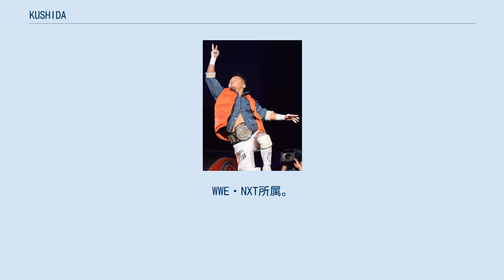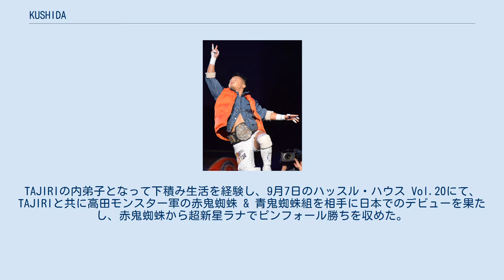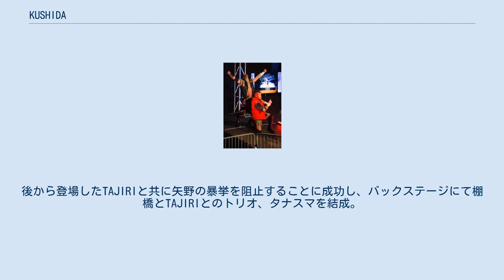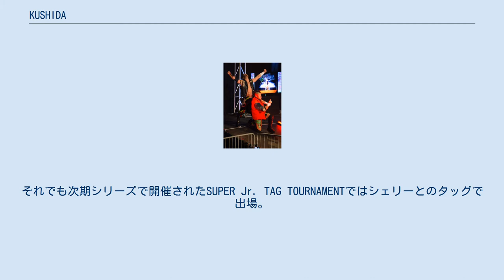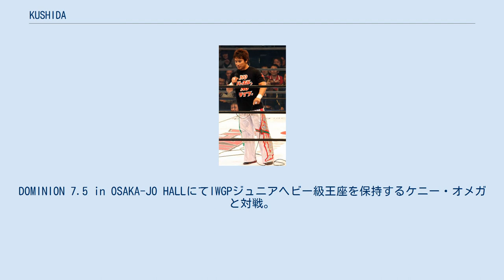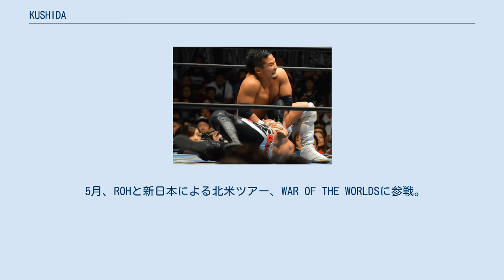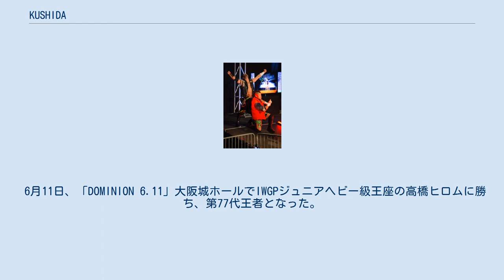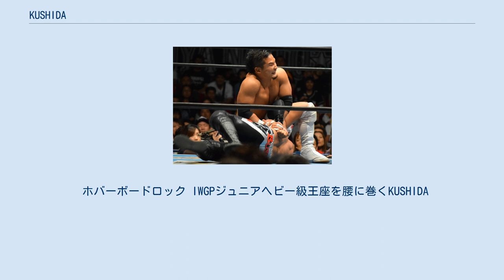KUSHIDA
KUSHIDA（クシダ、1983年5月12日 - ）は、日本の男性プロレスラー。
WWE・NXT所属。
専修大学卒業。
本名および旧リングネーム：櫛田 雄二郎（くしだ ゆうじろう）。
 1983年5月12日、東京都大田区に生まれる。
5歳上の兄の影響で、物心ついたときからプロレスにのめり込み、プロレス雑誌を読み漁ったり、テレビで観戦したり、会場に足を運ぶなどして熱中し、武藤敬司をヒーローとして見ていた。
プロレス三昧の生活を送ってきたKUSHIDAが、プロレスラーになることを夢見るようになったのもこの頃からで、小学5年の頃にプロレスラーになることを見据えて、バスケットボールを始めた。
 1998年の春、高田延彦が主宰する髙田道場が設立され、中学のバスケットボール部を引退した6月頃から、本格的に高田道場に通い始めるようになり、安達巧の指導の下、レスリングのトレーニングを開始する。
 2003年1月、総合格闘技団体ZSTにおける水野健次戦で総合デビューを果たす。
2004年にはジェネシス・ライト級トーナメントで優勝を飾るなど、総合では無敗を誇る活躍を見せた。
結果を残したことで、総合格闘技界からは多数のオファーが来ていたが、当初の目標であった「プロレスラーになりたい」という思いは変わらず、全てのオファーを断ると、2005年に専修大学を1年間休学し、プロレス修行のために自費で単身メキシコへ渡った。
オリエンタルが主宰するアステカ・ブドウカン道場でトレーニングを積み、9月16日のアレナ・ネサ大会のブラック・スパイダー & カン・スタン組を相手にプロレス・デビュー戦を果たす。
また、現地では覆面レスラー、YUJIROとしても活動した。
 ハッスル所属時代のKUSHIDA（2008年） 2006年2月10日、後楽園ホールで行われたハッスルが主催するハッスル・オーディション2006に参加。
選考から外されてしまうが、その素質を買われて練習生として同団体に入団する。
TAJIRIの内弟子となって下積み生活を経験し、9月7日のハッスル・ハウス Vol.20にて、TAJIRIと共に高田モンスター軍の赤鬼蜘蛛 & 青鬼蜘蛛組を相手に日本でのデビューを果たし、赤鬼蜘蛛から超新星ラナでピンフォール勝ちを収めた。
2007年からは、「もっと、プロレスの試合がしたい」という感情が沸き上がったことから、アパッチプロレス軍、ドラディションといった他団体に参戦。
7月には本名である櫛田雄二郎の名義で、全日本プロレスに参戦を果たし、2008年2月には、全日本が主催するPLAYBOY CHANNEL NIGHTのU-30タッグ・トーナメントにてT28とのタッグで優勝。
3月にはT28と共に、ジュニア・タッグリーグ戦にも出場し、公式リーグ戦ではカズ・ハヤシから大金星となる勝利を挙げた。
 2009年に入ると、高田モンスター軍のREY大原と熾烈な抗争を繰り広げ始め、2月19日の後楽園大会にてNWAインターナショナル・ジュニアヘビー級王座を保持する大原と対戦。
自身の髪を賭けて臨んだKUSHIDAだったが、大原のベルト攻撃からピンフォール負けを喫してしまい、試合後にモンスター軍の手によって丸刈りにされた。
しかし、納得のいかないKUSHIDAはこの裁定に抗議。
協議の結果、時間無制限での再試合を行うことが発表され再び大原と交戦したが、モンスター軍のセコンド乱入によってリング上が混乱状態に陥り、ノーコンテスト裁定が下され不透明決着となった。
大原と決着を果たすべく、3月25日の後楽園大会にて大原はベルト、KUSHIDAはハッスル追放を賭けたアディオス・コントラ・カンペオナートの試合形式で、再び大原とタイトルマッチで対戦したが、最後はデビルレイに敗れてハッスルを追放された。
 2009年3月末をもってハッスルを退団したKUSHIDAは、再びメキシコ、カナダ、アメリカといった海外のプロレス団体を転戦。
 2010年にはTAJIRIが新たに旗揚げしたSMASHに合流し、所属選手として日本に帰国。
3月26日の新宿FACEにて行われた旗揚げ興行のメインに登場し、ハッスル所...